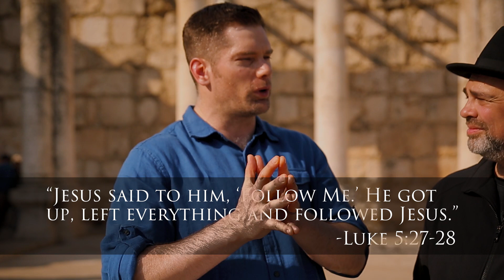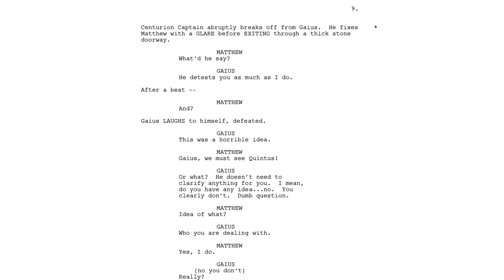We're featuring this disciple in The Chosen - The Chosen in Israel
We chose this disciple as one of our main characters because of the special way Jesus called him and how fast he responded.